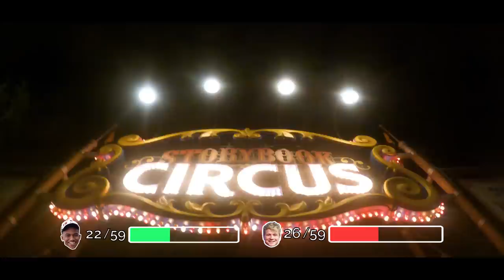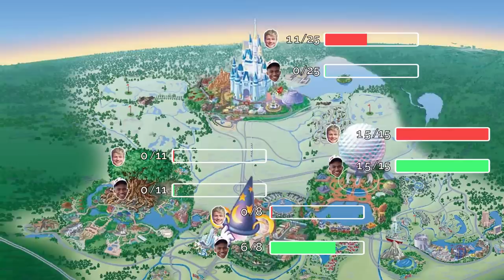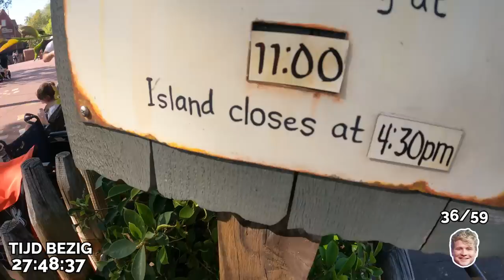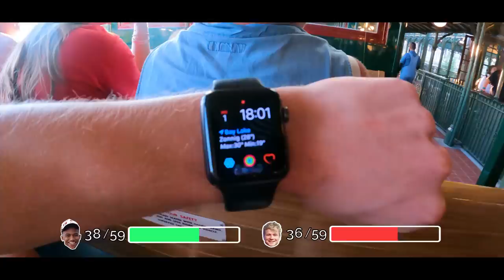Ik Ging in Alle Attracties in het Grootste Pretpark ter Wereld (zo snel mogelijk…) | Kalvijn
ik ben nog steeds misselijk... 🤢